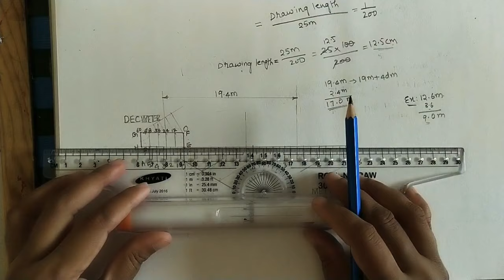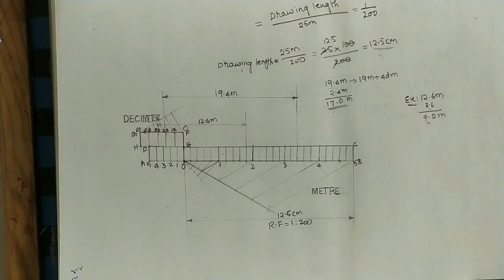Scales: Vernier Scale//Engg. Drawing //Engg.Graphics